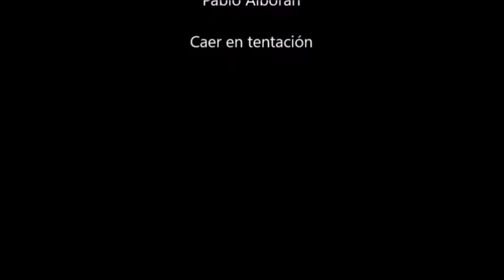Caer en Tentación-Saturno (Pablo Alborán)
Saturno- Pablo alborán
Me encanta esta novela llena de intrigas! espero disfruten el vid! amo la voz de pablo albprán

*Este video es solo para entretenimiento y sin fin de lucro*